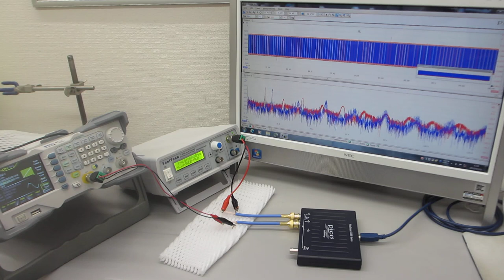超音波発振システム（超音波システム研究所）